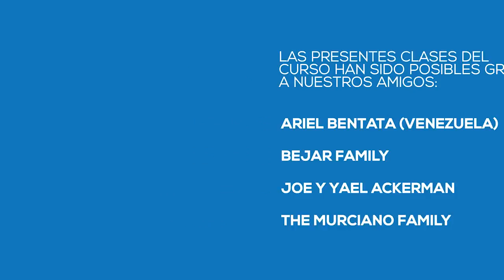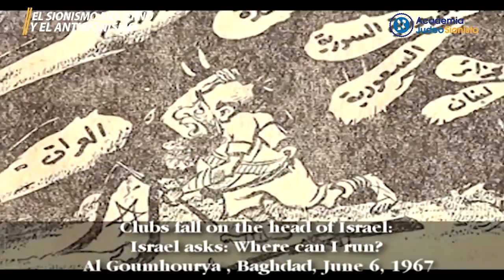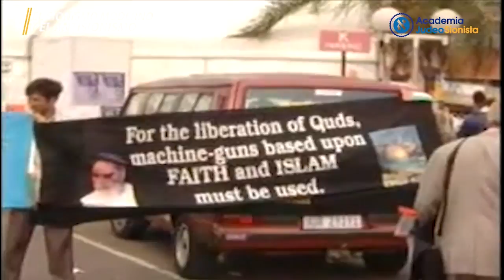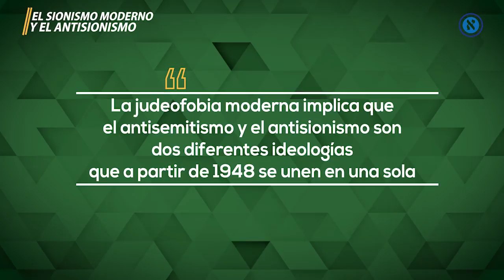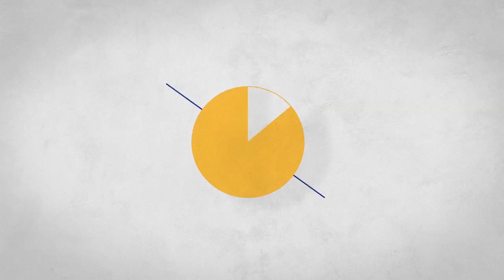La verdadera esencia del Sionismo – Clase 10 – “El Sionismo Moderno y el Antisionismo”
Serie de 10 clases de la Academia Judeo Sionista con el renombrado profesor Jack Drassinower. El sionismo es el nacionalismo del pueblo judío, deseoso de regresar a Sión, a Jerusalén, a la tierra de Israel. En esta décima entrega cerramos con los fundamentos más importantes de la identidad del Israel de hoy y el cambio en las funciones y objetivos del movimiento sionista moderno. Luego, repasamos los distintos movimientos del antisemitismo: Bund, Naturei Karta, etc. Por último, explicamos el antisionismo como nueva forma de antisemitismo.

En la presente clase veremos los siguientes temas:

• La Guerra de la Independencia de Israel (01:20);
• Los acuerdos de cese de fuego tras la guerra de la independencia (03:00);
• La inmigración de judíos de los países árabes (05:00);
• El Holocausto – Pieza fundamental de la identidad del Estado de Israel (08:45);
• ¿Cuál es el destino de las instituciones sionistas tras 1948? (10:20);
• Las nuevas obligaciones del Sionismo tras la Independencia (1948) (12:00);
• El fenómeno del Anti Sionismo (17:00);
• Naturei Karta (17:10);
• El Bund (19:10);
• Los autonomistas (20:30);
• Los Reformistas en su primera etapa (20:45);
• El Antisionismo como una forma de Antisemitismo (26:00);
• Primera manifestación actual del Antisionismo-Antisemitismo: En el Mundo Árabe (27:55);
• Antisionismo como baluarte de la extrema izquierda (34:00);
• El Post Sionismo (35:40);
• Una visión a futuro del Sionismo – Sus desafíos (39:00)